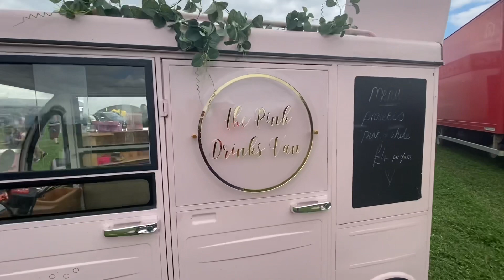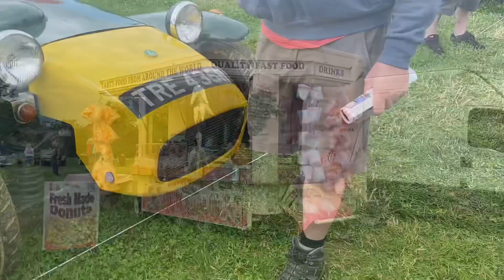Cherished Vehicle & Family Funfair Chippenham 2021- part 1